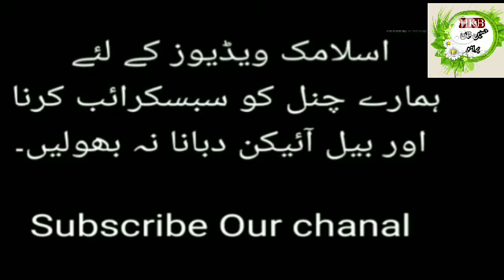خطبہ جمعہ۔30 /اپریل2021۔17 رمضان المبارک جامع مسجد دارالتبلیغ دراس کرگل انڈیا۔Khutba e Jumma Drass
امام جمعہ والجماعت شیخ حسین خان برامو
اسلامک ویڈیوز کے لئے ہمارے چنل حسین خان برامو کو سبسکرائب کرنا اور بیل آئیکن دبانا نہ بھولیں ۔۔ شکریہ